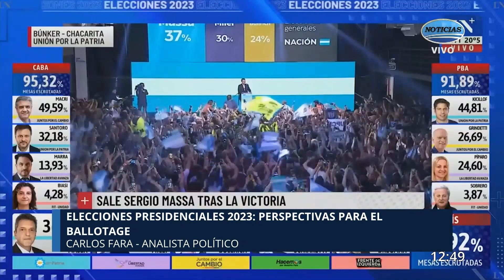Elecciones presidenciales 2023: perspectivas para el ballotage